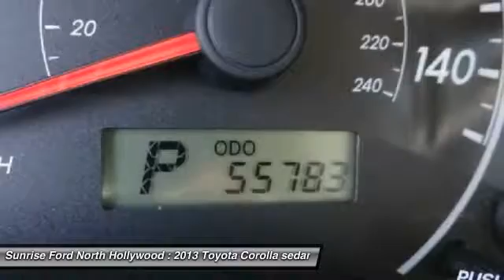2013 Toyota Corolla North Hollywood,Los Angeles,San Fernando Valley,Glendale,Burbank B23822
2013 Toyota Corolla SD

5500 Lankershim Blvd.

SUNRISE FORD NORTH HOLLYWOOD, PROUDLY SERVING NORTH HOLLYWOOD, LOS ANGELES, SAN FERNANDO VALLEY, GLENDALE, BURBANK, AND SURROUNDING CALIFORNIA LOCATIONS THIS WHITE 2013 Toyota COROLLA IS EQUIPPED WITH A 1.8L DOHC SFI 16-valve VVT-i I4 engine, AUTOMATIC TRANSMISSION, AND RECEIVES AN ESTIMATED 26 City/34 Hwy MPG. NORTH HOLLYWOOD CALIFORNIA 91601.